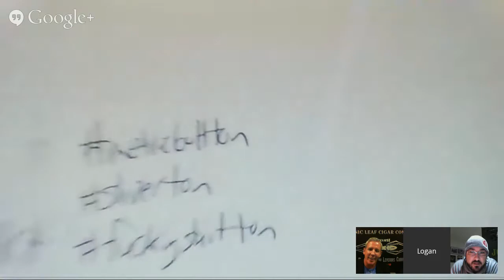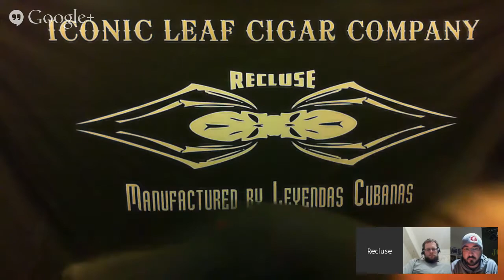CigarChat LIVE with Iconic Leaf and Recluse Cigars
Join the conversation live on CigarFederation.com for a chance to win some Recluse Cigars!